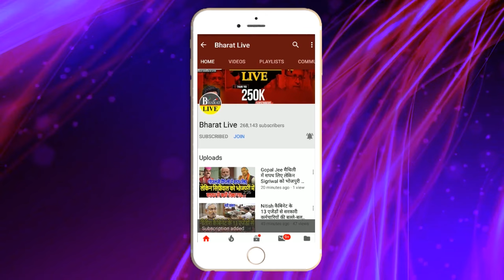नया बवाल ! एनडीए की नाव तैरने से पहले ही डूब जाएगी बगावत के दिखने लगे हैं निशान होगा कुछ नया...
नया बवाल !
एनडीए की नाव तैरने से पहले ही डूब जाएगी